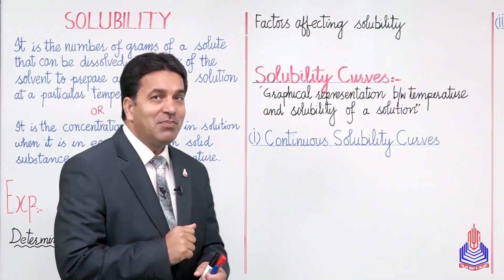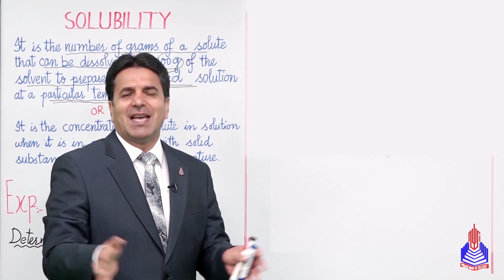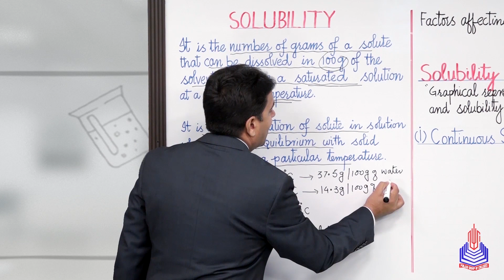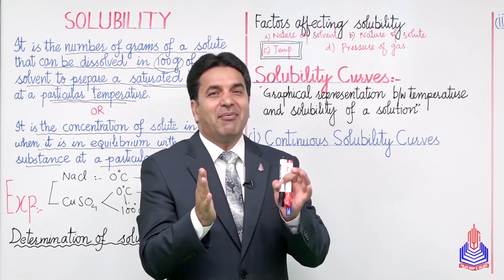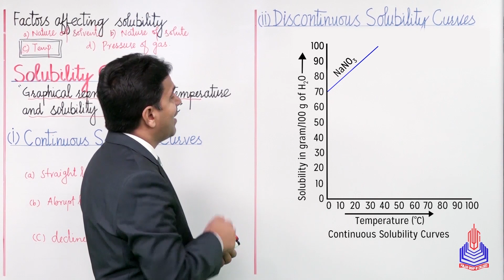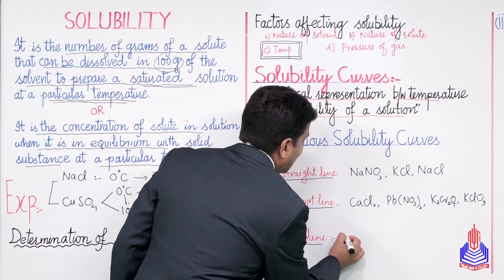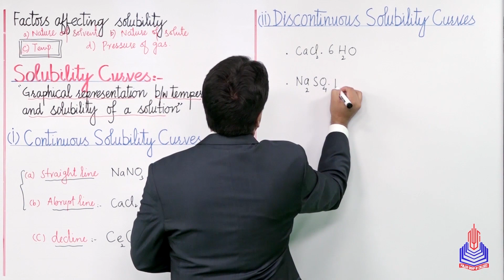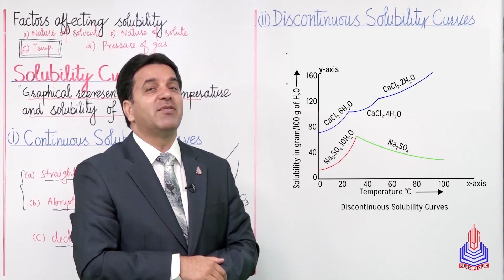PGC Lectures-Inter Part 1-KPK Board-Chemistry-Chapter 10-Solubility and Solubility Curve